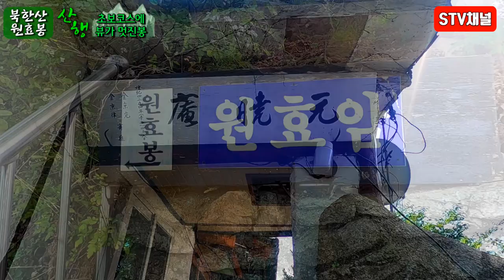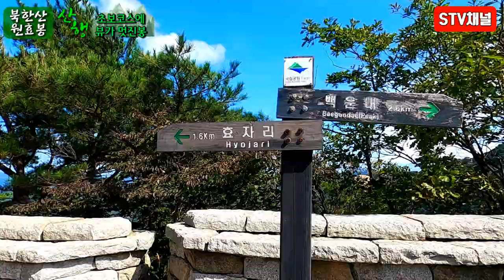[북한산 등산] 북한산 원효봉등산/북한산 초보코스/북한산 동굴탐방/북한산포토스팟/Bukhansan hiking/hiking in Korea/韓国登山[STV채널]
북한산 원효봉코스

북한산성입구-무장애길-덕암사-원효암-원효봉정상-북문-신돈폭포-효자동

최고고도:510m
난이도:하